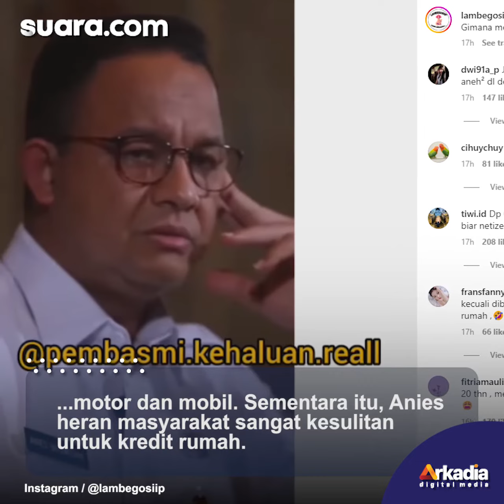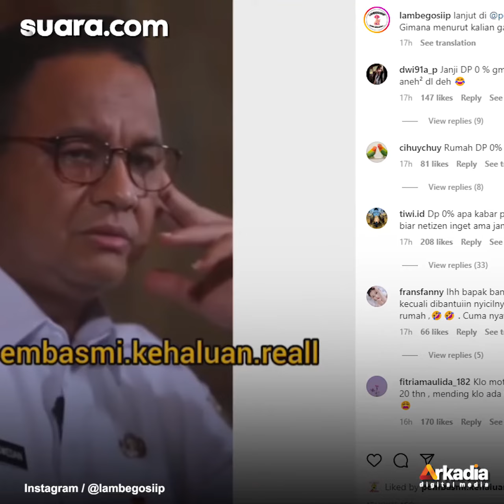Anies Baswedan Heran Masyarakat Gampang Kredit Kendaraan tapi Sulit Cicil Rumah, Publik Sentil Janji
Anies Baswedan Heran Masyarakat Gampang Kredit Kendaraan tapi Sulit Cicil Rumah, Publik Sentil Janji DP 0 Rupiah

 Beredar potongan video soal Gubernur DKI Jakarta Anies Baswedan yang keheranan soal masyarakat Indonesia begitu mudah untuk kredit sepeda motor, namun tidak dengan cicil rumah.